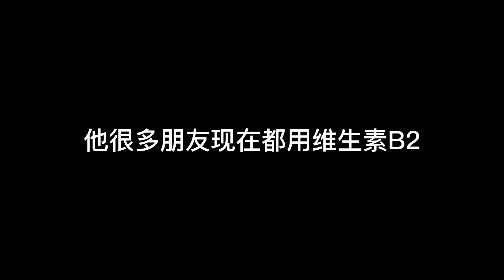【86岁快意人生系列2】看到的人有福啦！ 86岁自驾游遍欧洲美国加拿大 他设计一套营养素搭配 坚持吃25年 思维敏捷 步履矫健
太有用的建议，规划高品质退休生活！
有观众希望了解的保健品名称，如下：

多种维生素+多种矿物质
维生素C、B100、维生素E、姜黄素、虾青素、
Q10、Omega-3、阿司匹林（每粒81毫克那种保健剂量）、
硒、钾、锌、叶酸、卵磷脂、磷脂酰丝氨酸、
叶黄素、生物素、氨基葡萄糖含软骨素

下期会将图片放大一些放在故事的末尾。

嘉宾分享仅供参考
不构成专业建议

有些读者希望国内亲友看到，请看微信公号“温哥华午后时光”：

温哥华清霞访谈，带你深度了解加拿大移民生活！
主播清霞，资深媒体人，曾任温哥华本地媒体高级记者、主编。
清霞的书：《温哥华100位华人移民的真实故事》，在列治文时代坊（Aberdeen Centre）二楼三联书店上架，感谢关注！
公众号：温哥华午后时光
视频号：温哥华下午茶

让你家网络通畅无死角：
TP-Link Deco AX3000 WiFi 6 Mesh System(Deco X55) - Covers up to 6,500 Sq.Ft

厨房料理机：
KitchenAid Artisan Series 5-Quart Tilt-Head Stand Mixer, Empire Red, KSM150PSER

扫地机器人：

超薄手提电脑：
ASUS Laptop L510 Ultra Thin Laptop

可视门铃：
Blink Video Doorbell | Two-way audio, HD video, motion and chime app alerts, and Alexa enabled — wired or wire-free (Black)

维生素B2

对头脑健康有益的：
Phosphatidylserine

强抗氧化的虾青素：
Astaxanthin Supplement

强抗氧化的硒：
Selenium